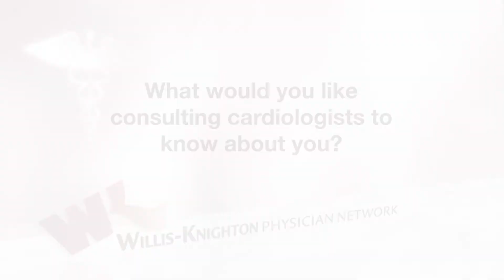Dr. Kathryn A. Gayle, MD - Advanced Cardiac Imaging -Willis Knighton Health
Kathryn A. Gayle, MD, M.Ed., is part of the Willis-Knighton Physician Network in Shreveport, Louisiana. She is fellowship-trained to do advanced cardiac imaging in which she helps cardiologists, patients and their care team determine the best treatment plan for complex diagnoses to fit with the patients' goals in life. She is board certified in internal medicine and cardiovascular disease.

Specialized training for Dr. Gayle includes echocardiography, transesophageal echocardiography and cardiac MRI, as well as nuclear cardiology and cardiac CT. Advanced pictures of the heart allow Dr. Gayle to support cardiac physicians as they plan and perform heart procedures and surgeries. Patients who have structural heart diagnoses benefit from understanding their treatment options and how each affects their daily activities.

A summa cum laude graduate of LSU in Baton Rouge, Dr. Gayle has a bachelor’s degree in biological sciences and two minor degrees in community nutrition and English literature. She returned to Shreveport for medical school at LSUHSC – Shreveport School of Medicine. Next were an internal medicine residency and a cardiovascular medicine fellowship in Nashville, Tennessee, at Vanderbilt University Medical Center. She further specialized with another fellowship in advanced cardiac and structural imaging, also at Vanderbilt. A Master of Education (M.Ed.) in teaching, learning and leading from Nashville’s Lipscomb University adds value to Dr. Gayle’s work with physicians and patients.

Dr. Gayle is married to Christopher Eldredge and they have a daughter. In her spare time, Dr. Gayle enjoys rides on her Peloton bike and fun walks with her family and friends. She also enjoys the Shreveport food scene.